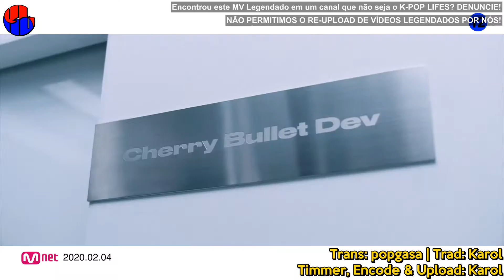《COMEBACK》Cherry Bullet - Hands Up Legendado PT | BR